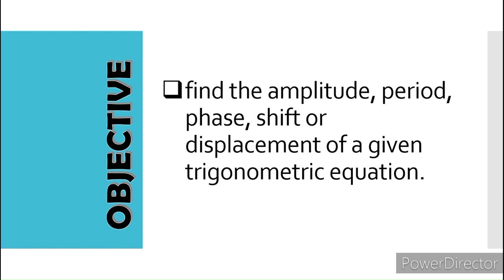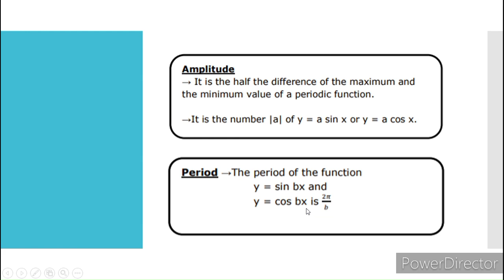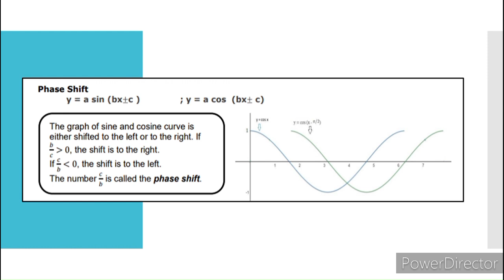GRAPHING SINE AND COSINE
STM 001 MODULE 11